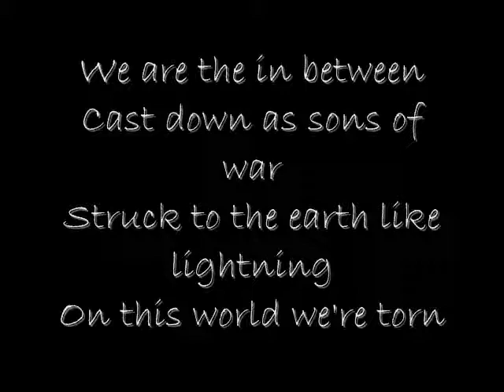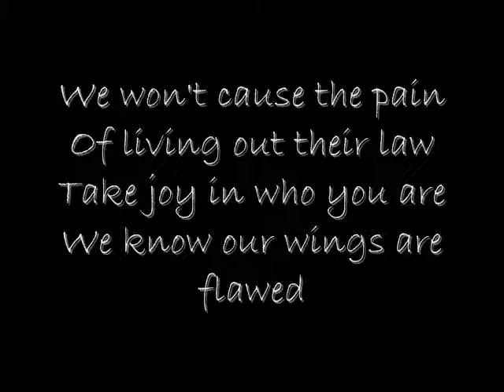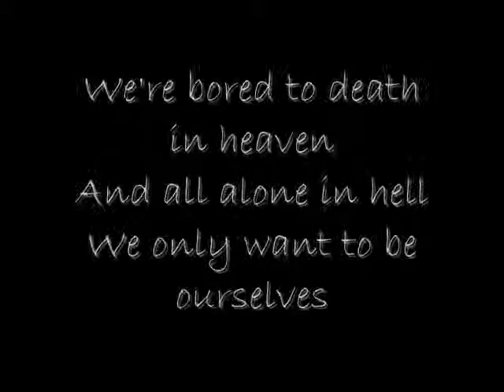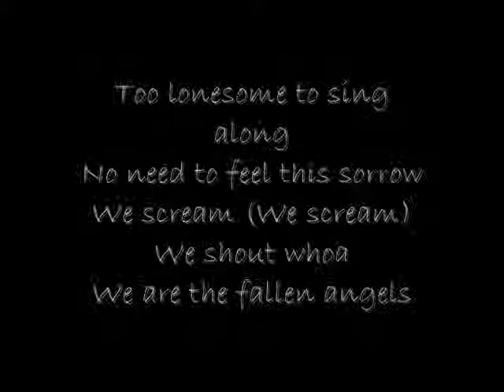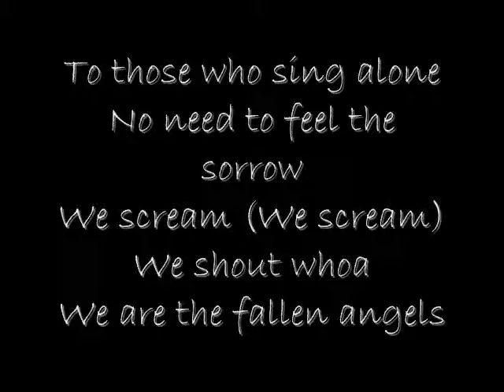Black Veil Brides-Fallen Angels(w/ lyrics)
I did a different lyrics video of this about a month back and when I was reading the actual lyrics from the CD I realized how wrong they were, so I revised them and made this.